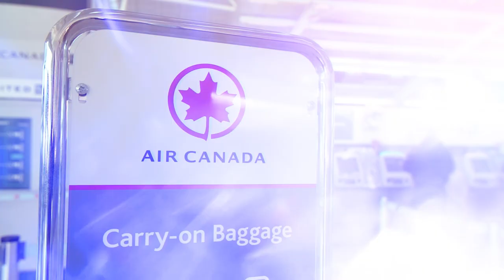2022 End of Year Video | IND Airport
2022 has been an excellent year. Hear from team members and community partners on how the Indianapolis Airport Authority embodies excellence in action and learn more about some of the airport's strategic wins in 2022.